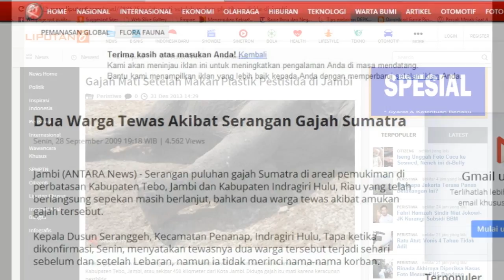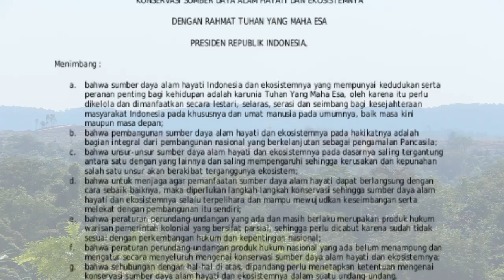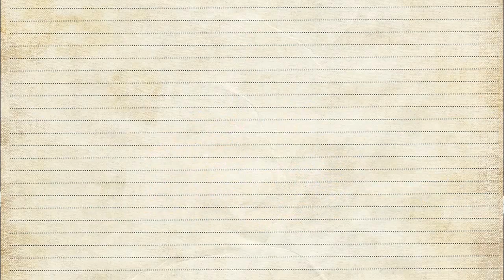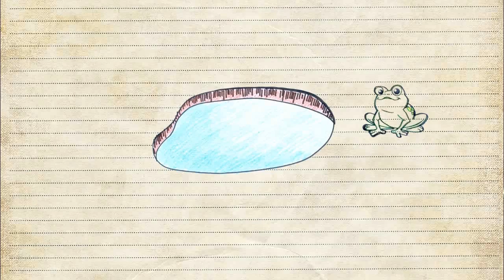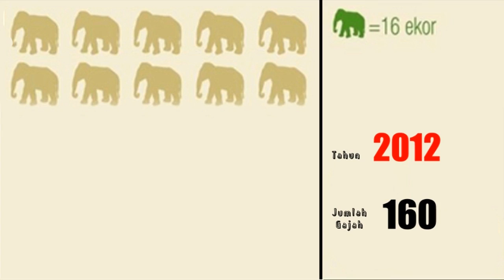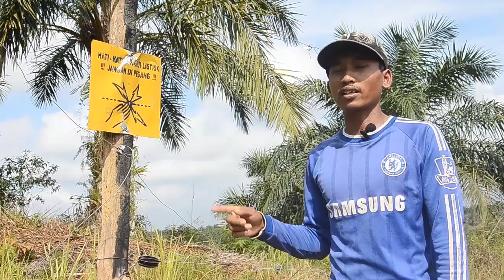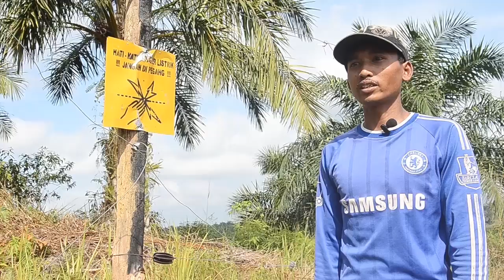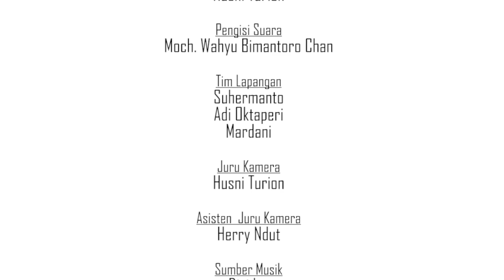Manusia dan Datuk Gedang di Bukit 30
Manusia dan Gajah Sumatera telah hidup berdampingan dengan damai sejak ribuan tahun lalu. Namun, kondisinya telah berubah saat ini. Hutan tempat tinggal gajah sangatlah terbatas, yang diakibatkan oleh alih fungsi hutan menjadi perkebunan sawit dan karet, pertambangan dan hutan tanaman industri, seperti yang terjadi di Bukit Tigapuluh. Kini gajah Bukit Tigapuluh harus hidup berpindah-pindah mengikuti petak hutan dan sumber makanan yang tersisa. Jika tidak tersedia hutan yang cukup untuk gajah, maka akan sering terjadi konflik, baik bagi manusia maupun gajah. Kematian bagi kedua belah pihak mungkin tidak terelakkan lagi. Lantas akankah kita hanya diam dan menyaksikan kepunahan gajah dan kerugian bagi manusia yang terus terjadi? Tentu tidak, sehingga harus ada upaya pencegahan yang dilakukan untuk meminimalisir kerugian yang terjadi baik bagi manusia maupun gajah.

Untuk menekan terjadinya Konflik Manusia-Gajah di Bukit Tigapuluh, terdapat 5 ekor gajah yang dipasangi kalung GPS. Keberadaan posisi gajah dapat diketahui melalui sinyal yang dikirimkan oleh GPS. Informasi tersebut digunakan sebagai peringatan dini bagi petani, agar mereka dapat menjaga kebunnya sebelum gajah memasuki kebun.

Humans and Sumatran Elephants have coexisted peacefully since thousands of years ago, but now things have changed. This is mainly due to the conversion of natural forests to rubber and palm oil plantations, coal mines, and industrial forests, as is the case in Bukit Tigapuluh. Now, Bukit Tigapuluh’s elephants have to be constantly on the move, scraping for food and finding shelter in what little they have left of their natural habitat. The more they lose their territory, the higher the risk of human – elephant conflict, which may cause casualties on both sides. Are we simply going to sit and watch their extinction and the loss of human lives? Of course not, hence preventive measures must be taken in order to minimize human elephant conflict.

To minimize conflict between humans and elephants in Bukit Tigapuluh, five elephants are fitted with GPS collars. These collars provide information on the elephants’ location at any given time. This information can then be used as an early warning to farmers so that they can take preventive measures to protect their crops before the elephants approach their fields.

Perth Zoo
Elephant Sounds Video 1